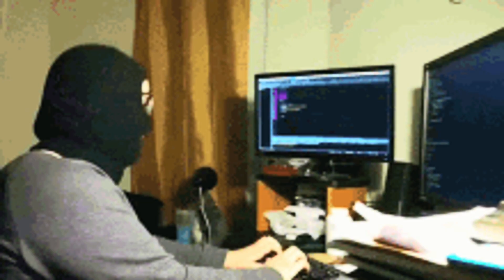All Hardware Hacking tools under 50$ | IOT Hacking tools